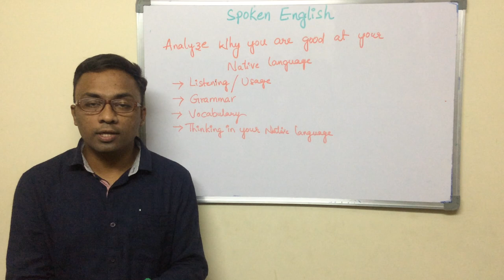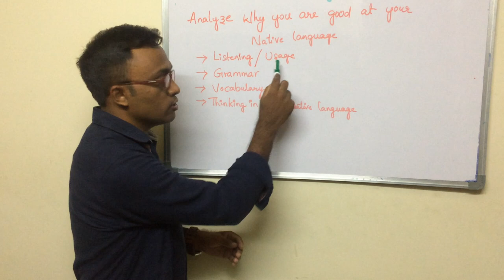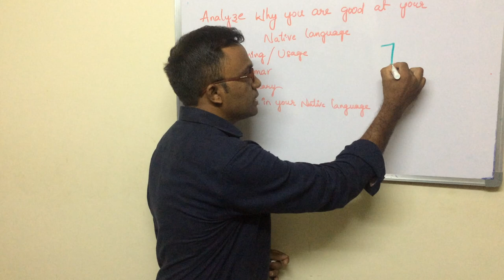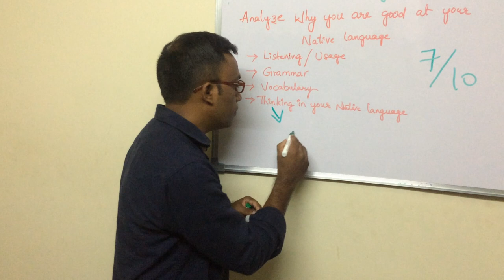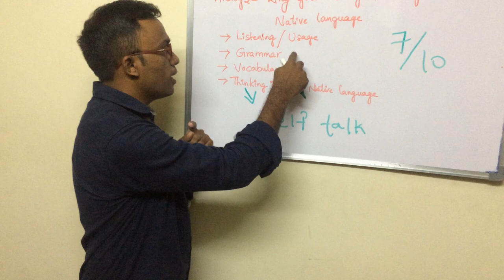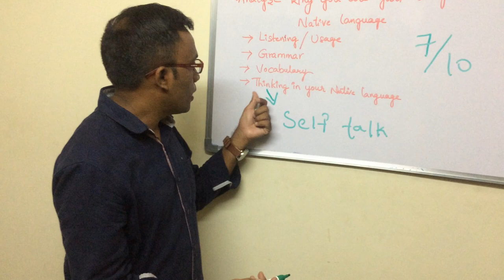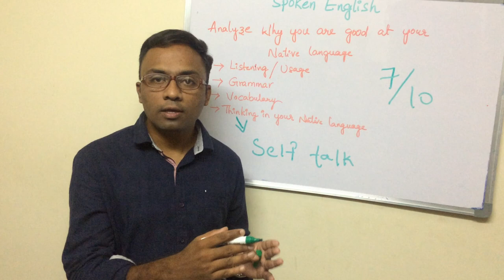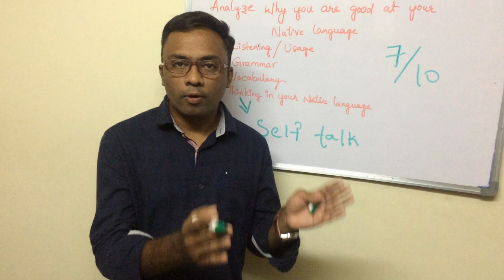Spoken English-Introduction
Learning a new language is an art! Discovering the fundamental reasons how one can gain a command on any new language like English